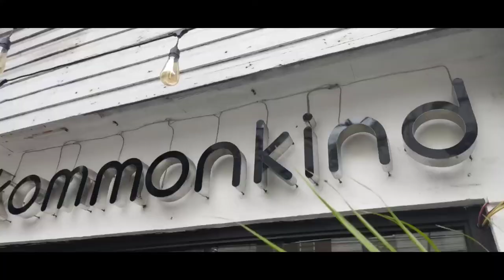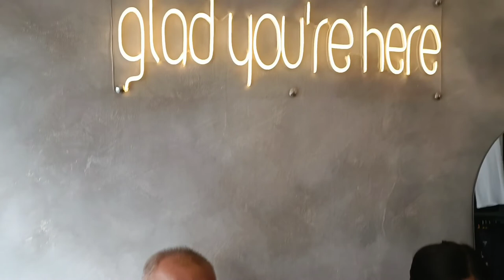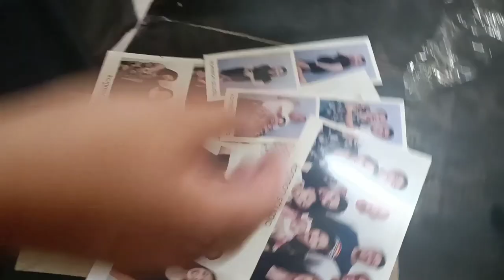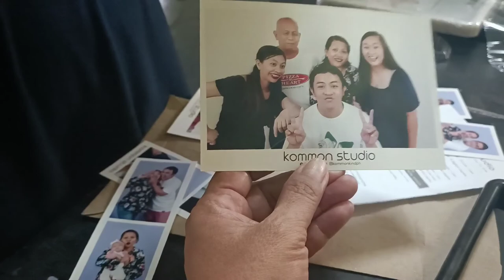Family Picture muna. support local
📌 KOMMONKIND, Cavite City
Punta na kayo super  awesome ng staff at ambiance. at super estetik ❤️🤣

Family Day is Relax day🌻👍🥰

EDEN DA KANUNAL